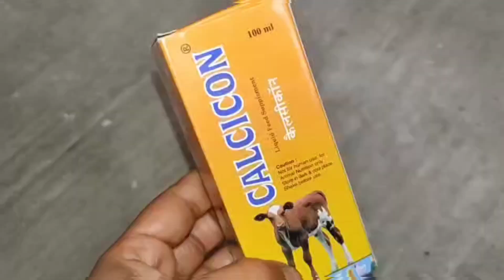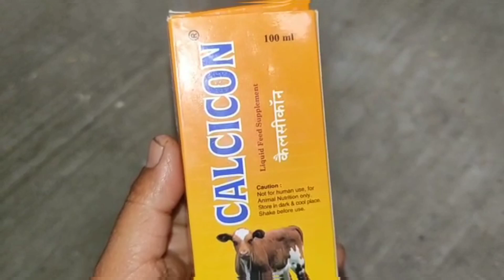পাখির জন্য ক্যালসিকন//Calcion Medicine Use........ BP birds loving